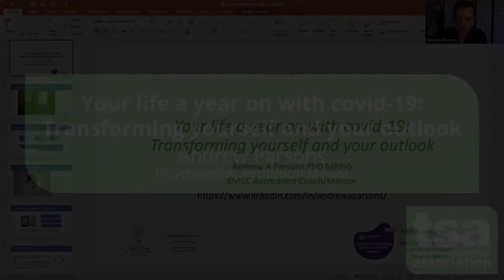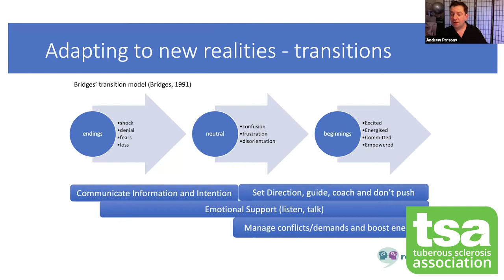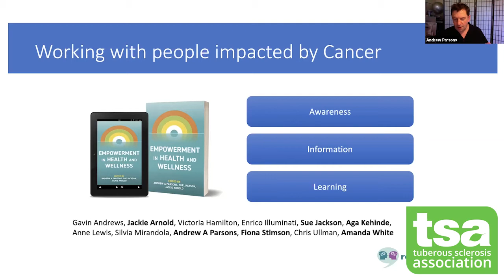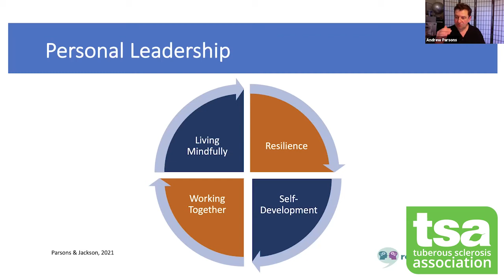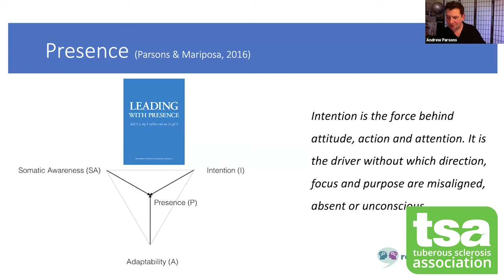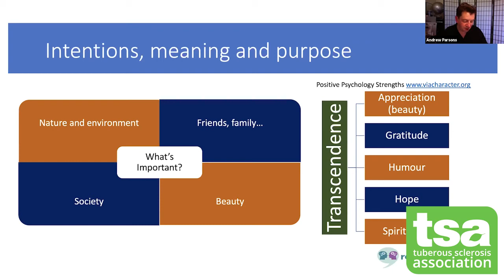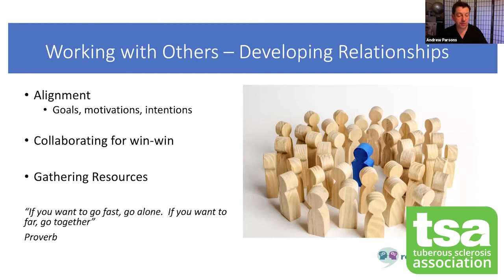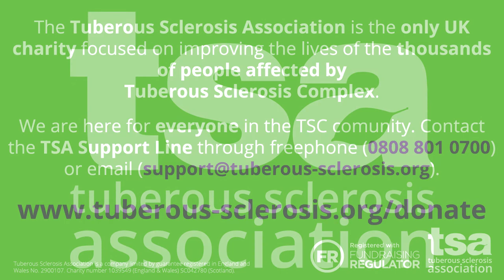Your life a year on with covid 19: Transforming yourself and your outlook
Earlier in the month, we hosted Outlook 2021 - our long-running event for adults mildly affected by TSC. Outlook 2021 included the workshop 'Your life a year on from covid-19' by Positive Psychologist, Andrew Parsons. You can now re-watch the session in full, where Andrew and the Outlookers discuss empowerment, resilience and moving forward as the world begins to open up once more.